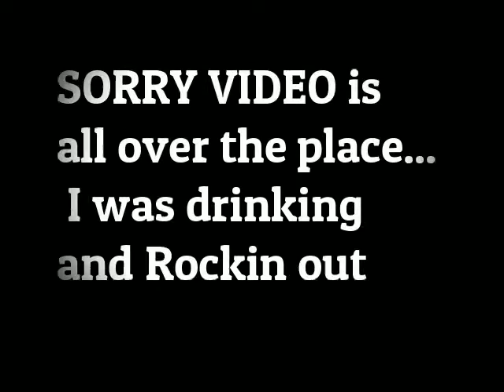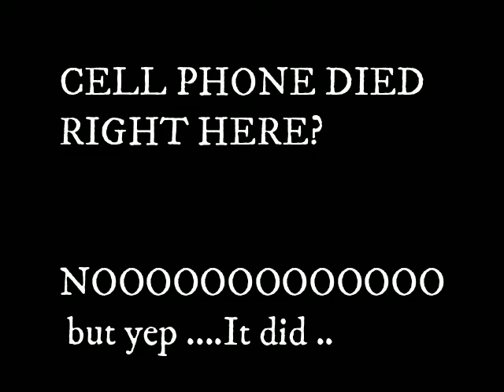Sisters Florida beachside, tattoos and KORN Staind CONCERT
In August of 2021, I  traveled down to see my sisters who live in Sarasota to get Tattoos, rock out at a Staind/ Korn concert in Tampa Florida, and then spent the rest of the night at the Hard Rock casino.
We do not together that often so any time we get like this is magic.   GOOD TIMES. This Concert was only the 2nd show of this tour. Sadly Johnathan Davis the lead singer of Korn came down with Covid only a few days after this show in this video.  It was an amazing night after everyone had been on lockdown from covid for over a year.  It was one night of freedom. To Johnathan Davis,  I am soooo happy you are ok and that it did not affect your singing. This video shows just how folks rock out in the back by the way lol. Everyone was dancing and a lot of  F**K  YA's lol and the drinks were flowing.  My favorite part is the people singing with you guys .. the bands.. The best part to me. The energy there are no words to explain what that feels like,, PEACE is the closest.

ROCK ON :}